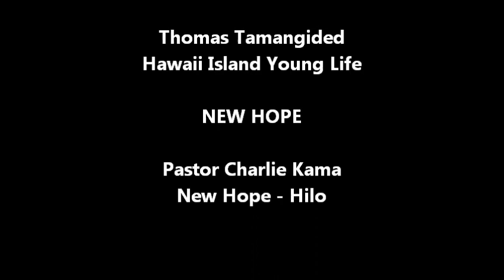Life Champion Taining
HFC is more than just youth football.  The HFC Team has been crafted to "Build Life Champions".